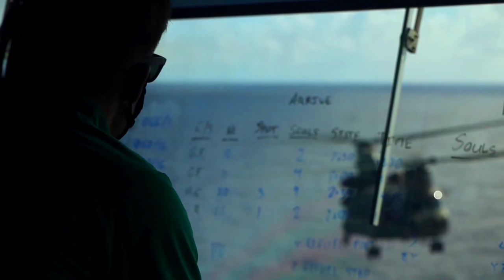Exercise Balikatan 22 | USS Miguel Keith Marine & Army Flight Operations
U.S. Marines assigned to Marine Light Attack Helicopter Squadron 369 (HMLA-369) and U.S. Army soldiers assigned to 25th Combat Aviation Brigade, 25th Infantry Division, conduct flight operations aboard the USS Miguel Keith (ESB-5) during Balikatan 22, March 31, 2022.

Balikatan 22- USS Miguel Keith Marine & Army Flight Operations B-Roll
PHILIPPINES
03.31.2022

The Miguel Keith, a Lewis B. Puller-class Expeditionary Mobile Base Ship, is a highly flexible platform that provides logistics movement from sea to shore supporting a broad range of military operations. Balikatan is an annual exercise between the Armed Forces of the Philippines and U.S. military designed to strengthen bilateral interoperability, capabilities, trust, and cooperation built over decades of shared experiences. Balikatan, Tagalog for ‘shoulder-to-shoulder,’ is a longstanding bilateral exercise between the Philippines and the United States highlighting the deep-rooted partnership between both countries. Balikatan 22 is the 37th iteration of the exercise and coincides with the 75th anniversary of the U.S.-Philippine security cooperation. (U.S. Marine Corps photo by Sgt. Kallahan Morris)

Film Credits: Video by Sgt. Kallahan Morris
Exercise Balikatan